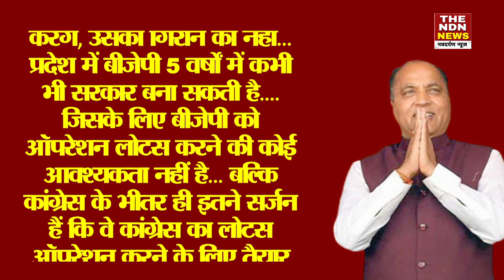HP News : Himachal Pradesh में लॉन्च होगा Operation Lotus, गिरेगी Congress सरकार | THE NDN NEWS |BJP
HP News : Himachal Pradesh में लॉन्च होगा Operation Lotus, गिरेगी Congress सरकार | THE NDN NEWS | Latest News | BJP Politics |